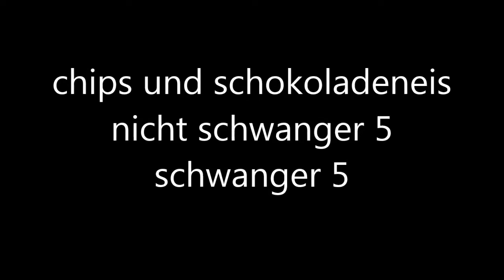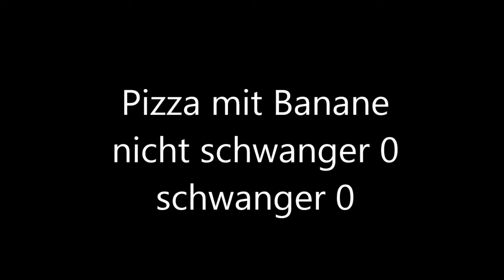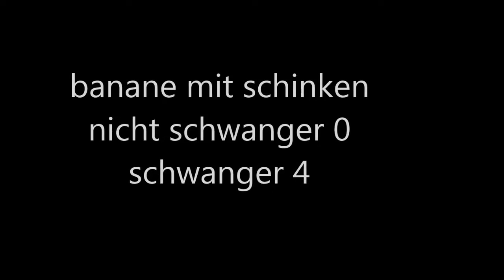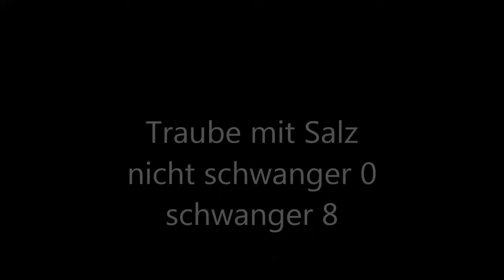Schwangere testet Schwangerschaftskombinationen aus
( Prinzessinvs1993)